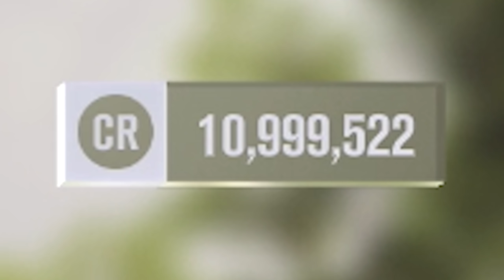The Forza Horizon 5 Best Car Challenge in Forza Horizon 3!!!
With Forza Horizon 5 coming in just a few weeks time, we jump in to create the benchmark challenge for the ultimate FH5 car!